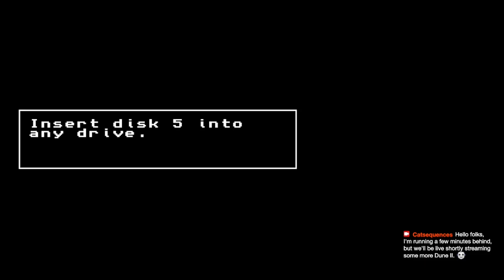Let's Stream Dune II for Amiga #05 - Our House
- originally streamed on 20th October 2021

This is my first time playing influential real time strategy game Dune II, by Westwood Studios, originally released for MS-DOS in 1992. This is the Amiga version from 1993.

In this stream, I continue the fourth mission for House Ordos and start the fifth. Timestamps below:

00:00:00 - Introduction
00:02:49 - Mission 4 continued
00:50:31 - Story!
00:51:22 - Mission selection
00:52:26 - Mission 5

Gun turrets! Hi-tech factories!